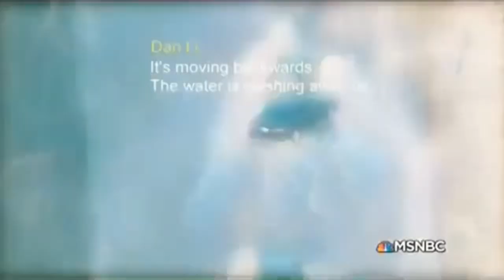Bethesda Floods Of 2008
US rescuers used helicopters and boats to pull around a dozen people from their stranded cars today after a water main burst outside Washington DC, creating a fast-moving torrent along a road.
Television footage showed two people being pulled from a minivan into a helicopter after the pipe, measuring 1.5 metres in diameter, split. Fire crews used boats to reach other people stuck in more than a metre of gushing water.
About a dozen people were rescued from their vehicles, said Pete Piringer, of the Montgomery County fire department in Maryland. Crews were having difficulty reaching some people because the water was moving so swiftly.
Several people were treated for hypothermia, Piringer said. The air temperature at the time was below -6C. No major injuries were reported.